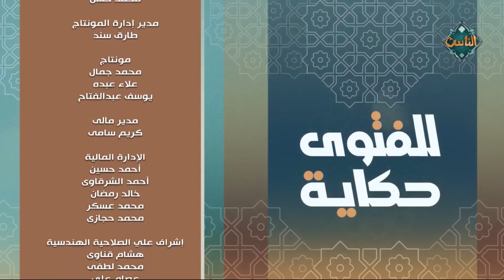للفتوى حكاية| مع أ.د شوقي علام عن الحفاظ على التراث الإنساني (الحلقة كاملة) 27-10-2023